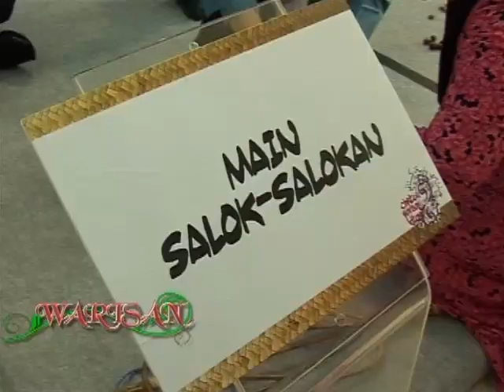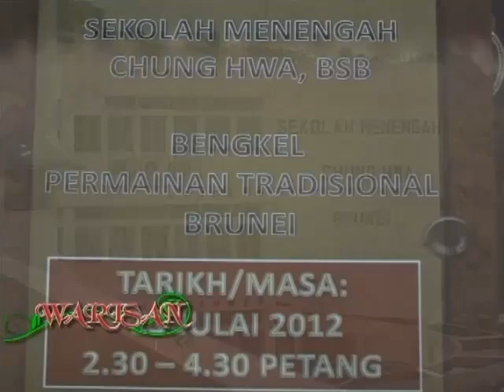Permainan Tradisional Saluk Salukan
Penerbit: Hjh Roziah Hj Mumin
Terbitan: Unit Dokumentari TV, Bahagian Berita TV, RTB